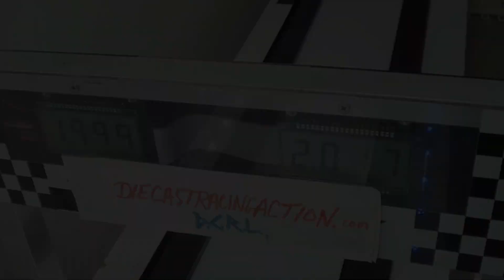Hot Wheels Morris Mini and Matchbox Mini Taxi - Day 1 - DCR 2021 Mini Car Drag Race (Bonus Event)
Event:  DCR 2021 Mini Car Drag Race (Bonus Event)
Car1:  HW Morris Mini Cooper, Speed Kings
Car2:  MBX Austin Mini Cooper Taxi, Gold Rush